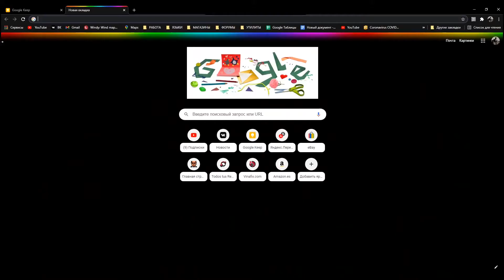Секрет запайки BGA чипа